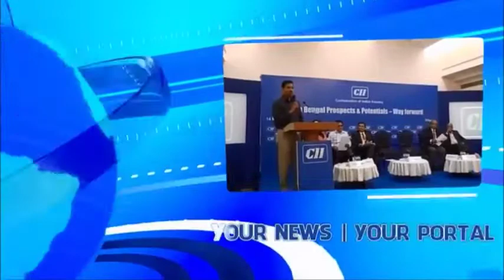Cousins Die at Coochbehar || timesofnorth.IN || Manoj Hoque Sarkar